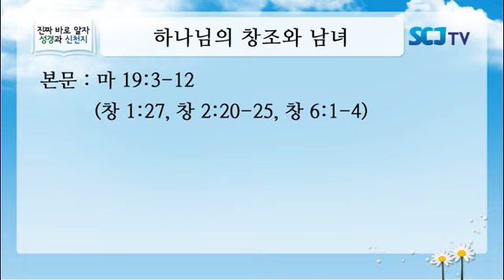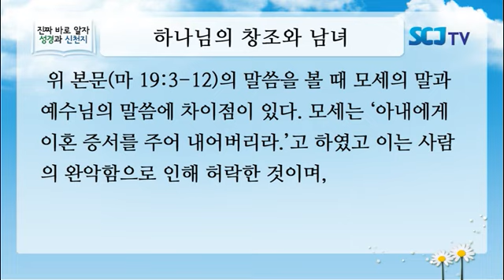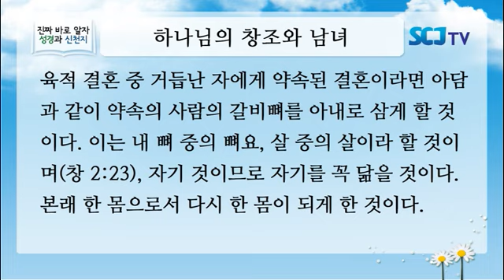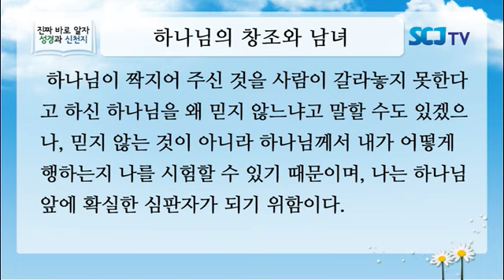[신천지 scj 이만희 총회장님] 하나님의 창조와 남녀